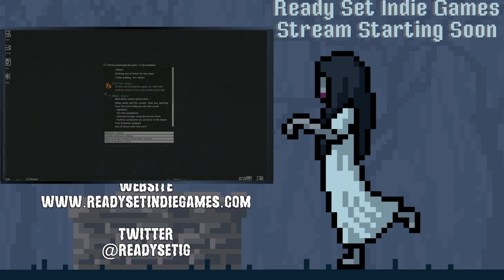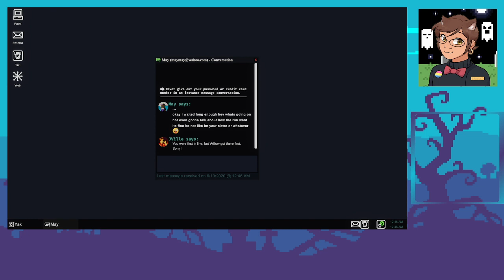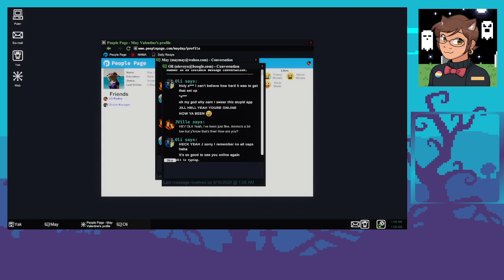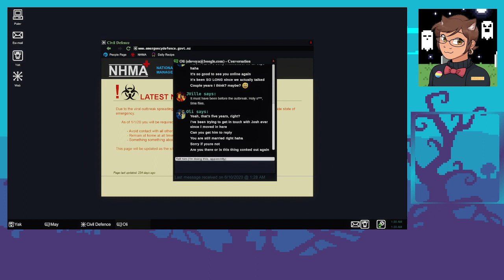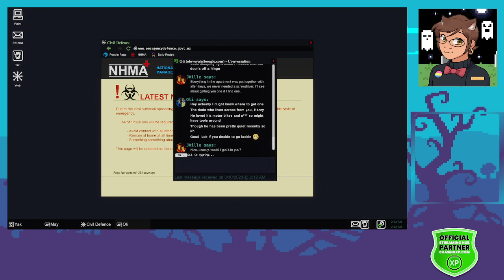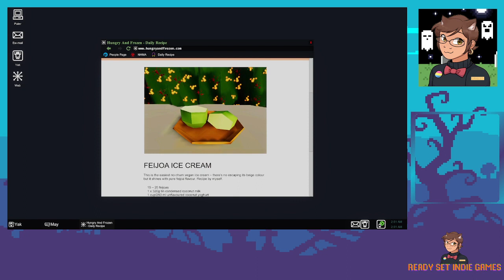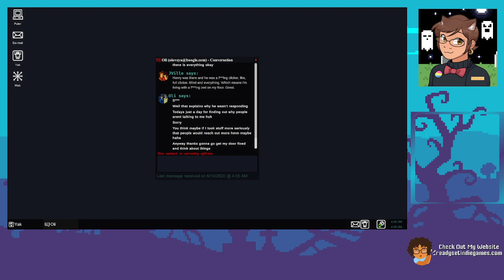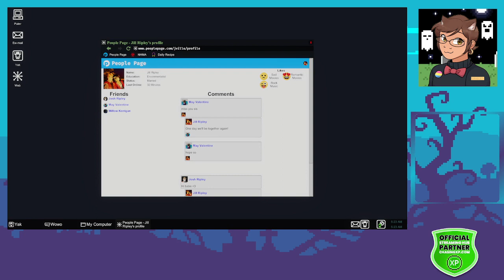Ready Set Indie Games Live Streams FTPF: Full Stream 9/24/2021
In this Live Stream, Ready Set Indie Games plays for Free to Play Fridays Spoopy/Spooky games to start of the Spooky Season:

Games included in this stream are:

Kulebra and the Souls of Limbo Demo
Project H
Last Message
Lycanthorn

If you would like to play any of the games for yourself, you can do so on the following platform(s):

PC
macOS
Linux

[Steam]
Free to Play Demo

Project H - Full Game
PC

[Steam]
Free to Play

Last Message
PC

[Steam]
Free to Play

[itch.io]
Free to Play

Lycanthorn
PC

[Itch.io]
Free to Play